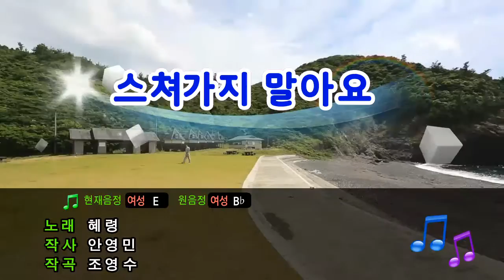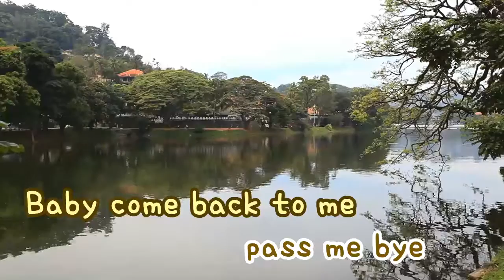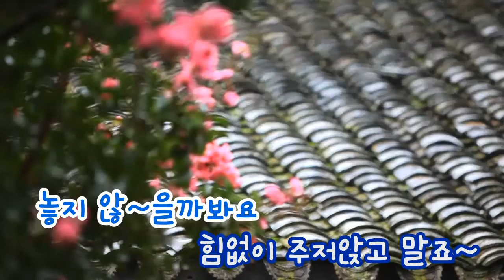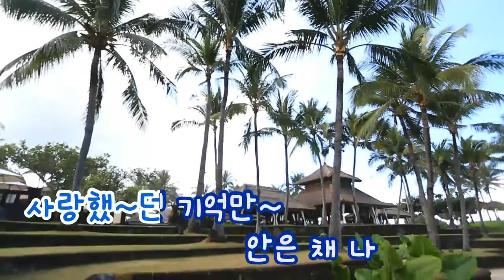[TJ노래방] 스쳐가지말아요 - 혜령 (Hye Ryoung) / TJ Karaoke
-- 스쳐가지말아요 - 혜령 -- TJ노래방 곡번호 19171

▶ ZillerSong Mobile : Android/IOS
▶ K-POP STAR Global Package : Android/IOS
▶ TJ TV Karaoke (Korean ONLY) : KT OllehTV , LG U+TV, SK BTV